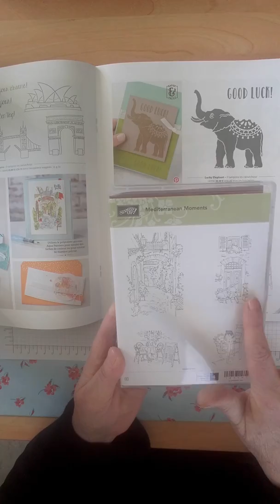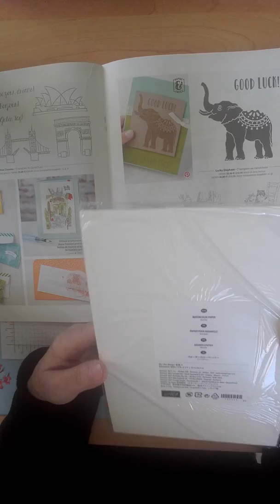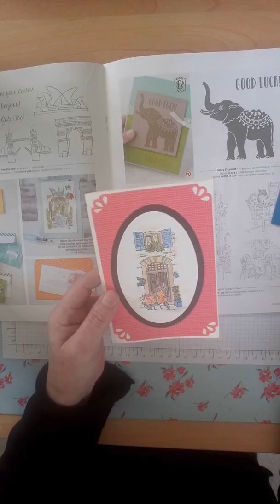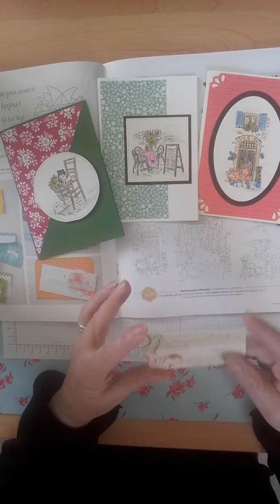Atelier aquarelle de Myriam stampin'up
Coup de coeurs du catalogue stampin'up printemps  été 2017